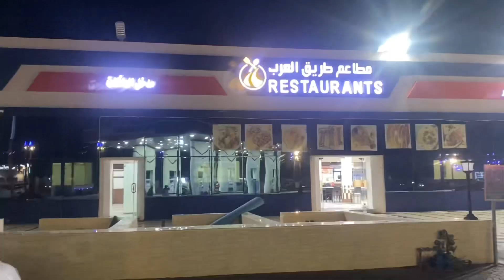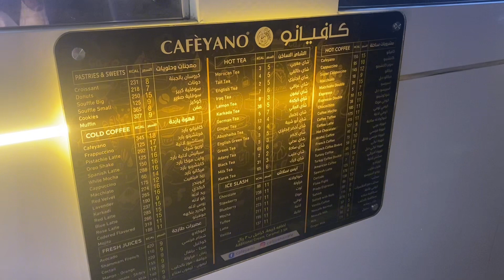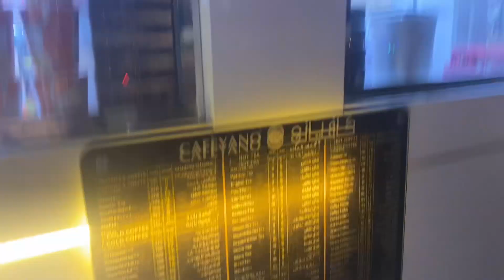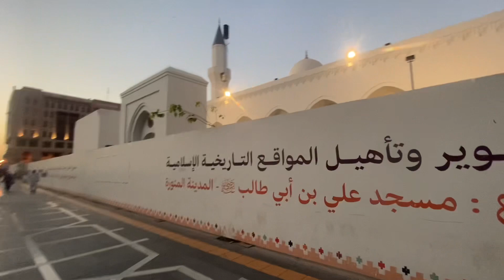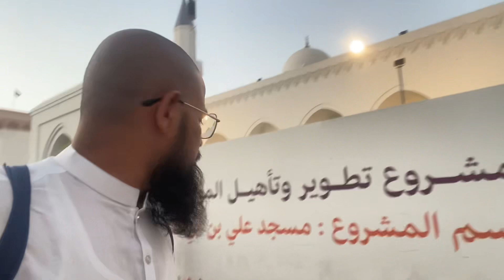ALL MADINA ZIYARAAT | MADINA CITY TOUR| MADINAH LIVE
Ahtisham ul madina